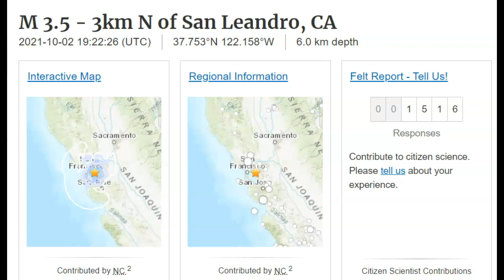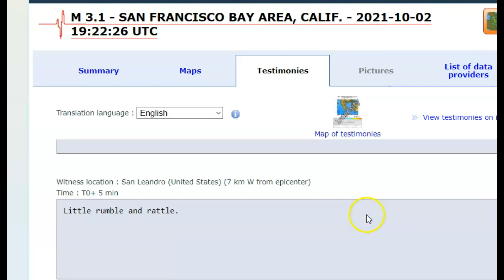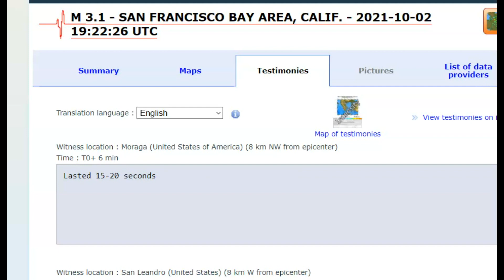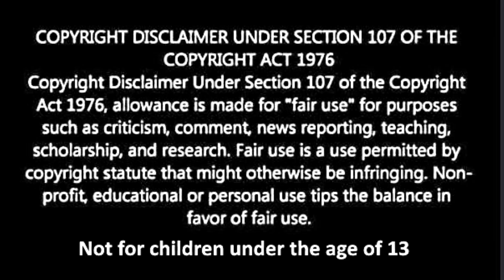2 Moderate Earthquakes Shake San Leandro, California in 24 Hours, Hayward Fault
The Hayward Fault the potentially most dangerous in the San Francisco Bay area. It is a right lateral strike slip fault.